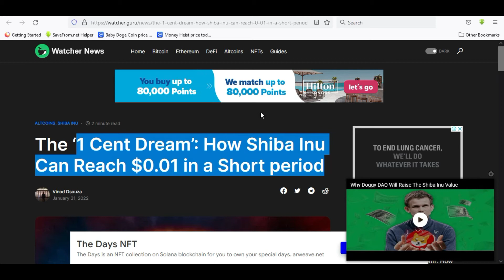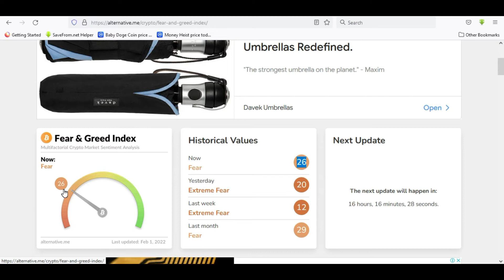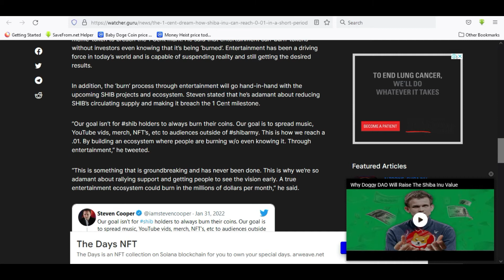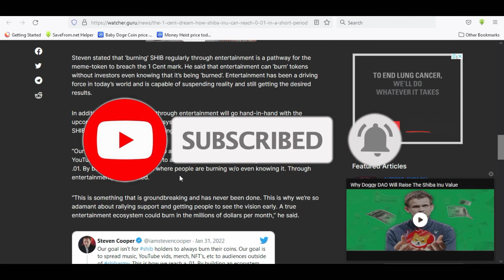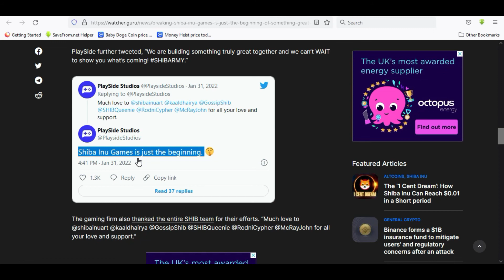WILL SHIBA 0.01$ IN 2022 | SHIBA INU NEWS TODAY | SHIBA INU COIN PRICE PREDICTION